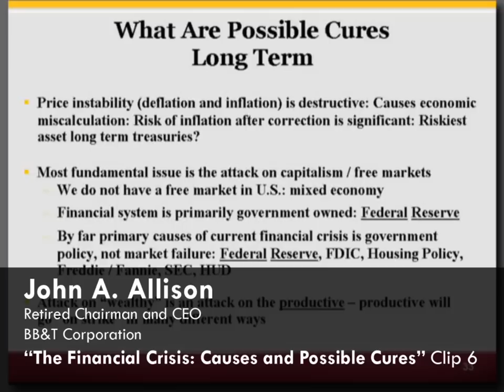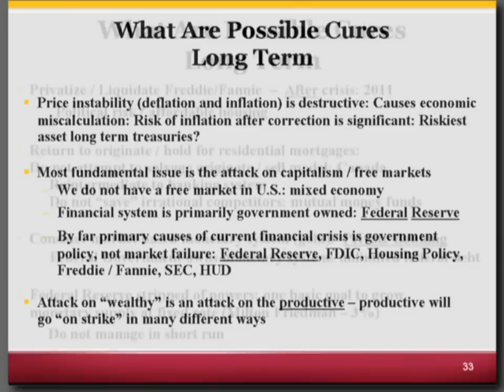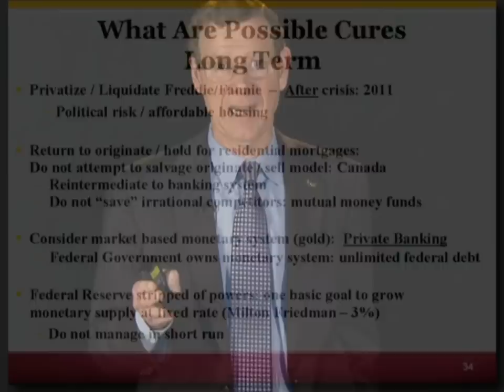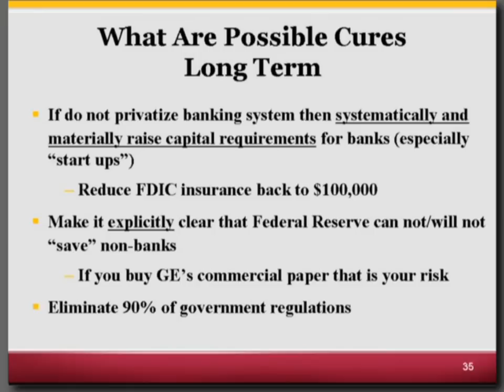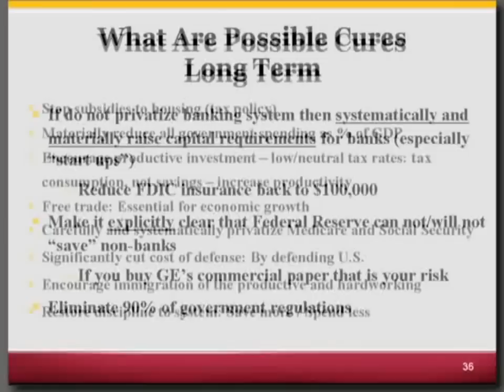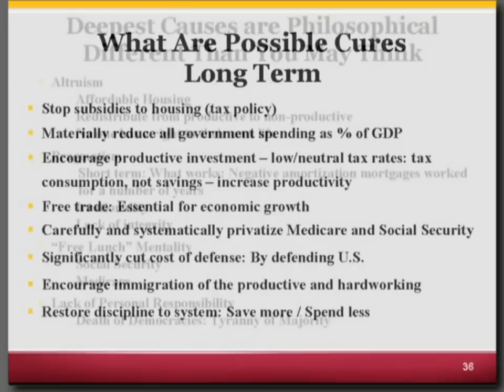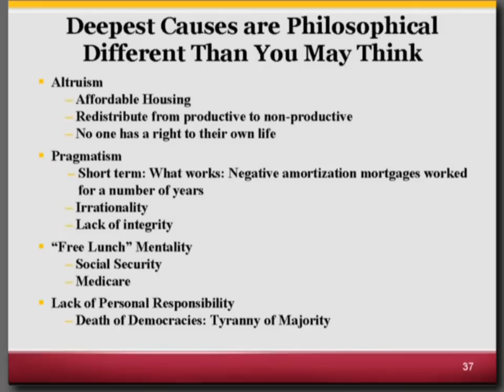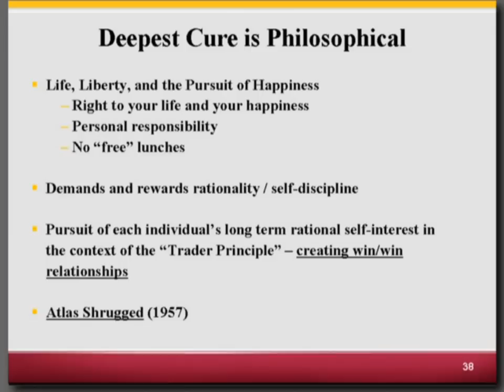John Allison on the Financial Crisis, Clip 6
John Allison, retired Chairman and CEO of BB&T Corporation, talks about the causes of the recent financial crisis and what we can do to fix it.